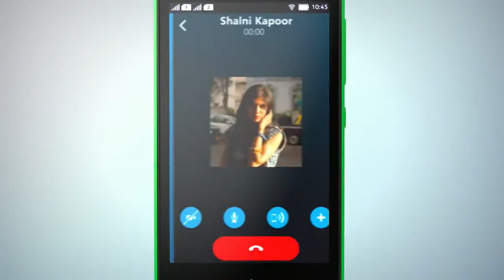Nokia Android Review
Nokia Android Phone